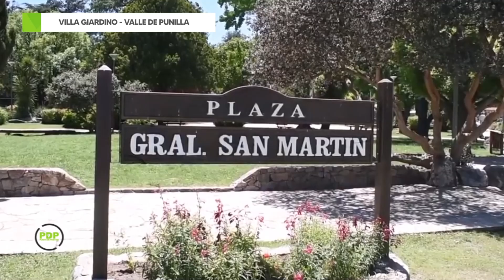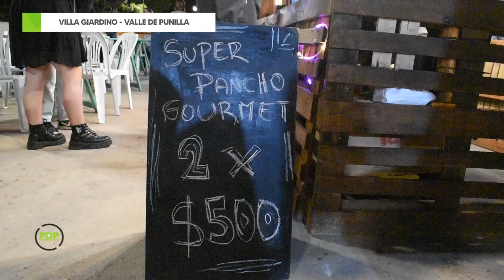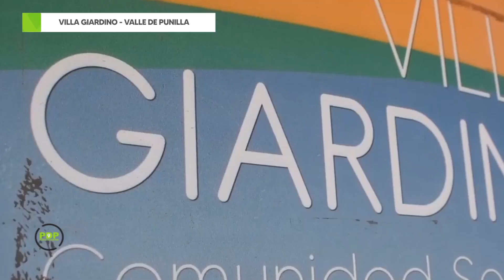VILLA GIARDINO - VALLE DE PUNILLA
Se viene el encuentro "ARTE SIN TECHO" en Villa Giardino y vos no te lo podes perder. El Jardín de Punilla realiza eventos a lo largo del año y esta temporada te espera con una agenda de actividades súper completa ideal para disfrutar en familia. ¿Ya conoces Villa Giardino? Vistala porque es simplemente hermosa.